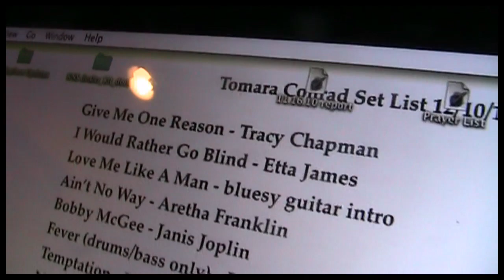Tomara & TC Band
Edgewater Coffee House